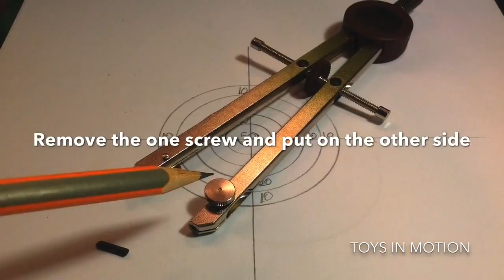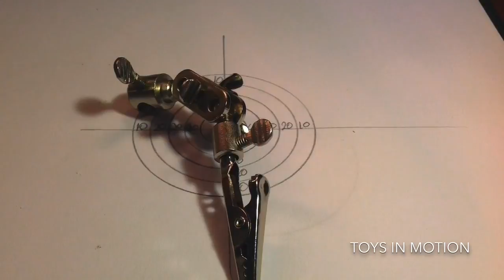How to Make Office Supplies Mini Crossbow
How to make a mini cross bow and arrow out of household items  Fun craft idea and simple to follow video tutorial.
In this video I use an old drawing compass from rotring   and grappling hook from countycomm  . The other materials are from my office supplies and my toolbox . At the first pictures you can see some different options of crossbow ! I hope you like it and be careful if you try to build one like this . For my , its more a weapon art , than a functional crossbow !

View other of my videos :

Animals Cartoons HUMAN VERSION / ART CHALLENGE:

Cartoons Characters TEEN VERSION:

How to draw realistic red lips:

Drawing Princess MOANA:

Drawing Pua from Moana:

Drawing Ozzy Cartoon character From The Animated Movie:

Drawing: Princess MOANA